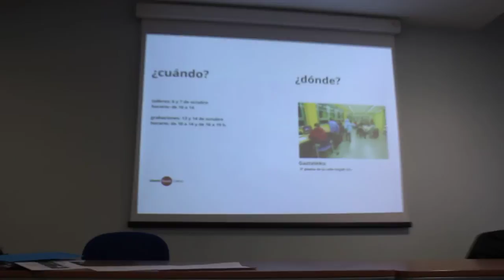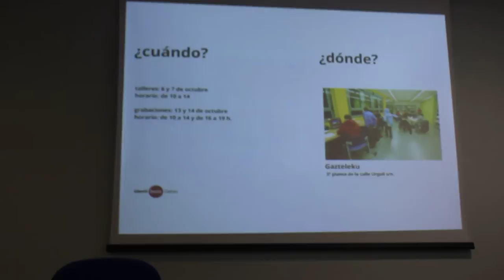IdentiBuzz en Getxo Vídeo 7º/8